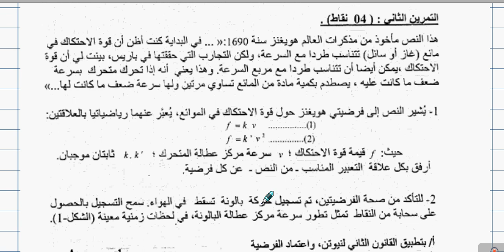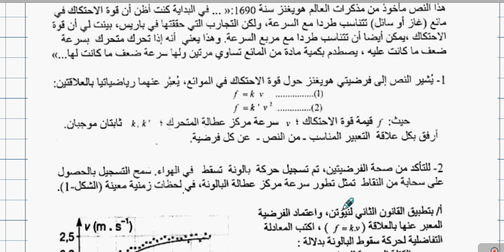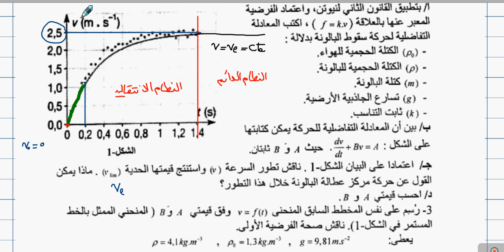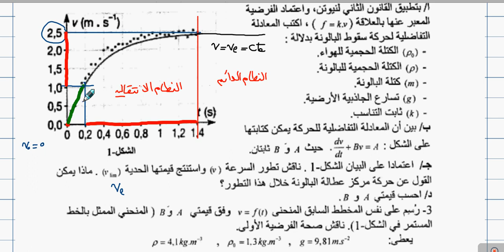BAC 2008 SE / U05 / S2 Ex2 /السقوط الشاقولي